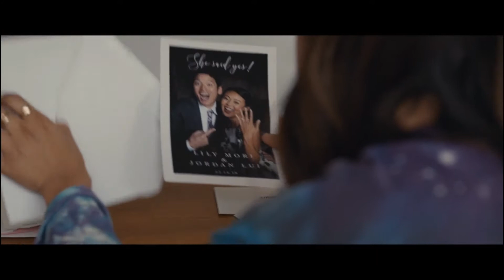Sometimes - Goth Babe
Movie: Plus One (2019) dir. Jeff Chan and Andrew Rhymer
Song: Sometimes by Goth Babe